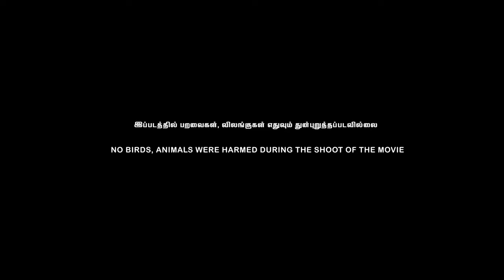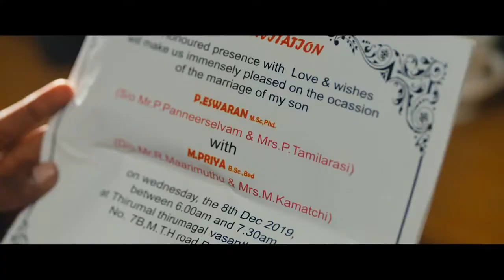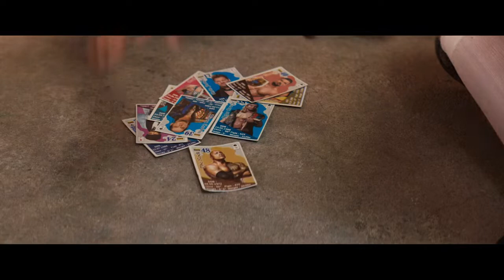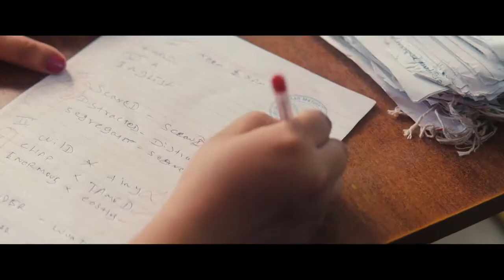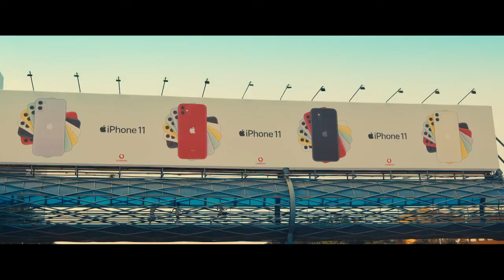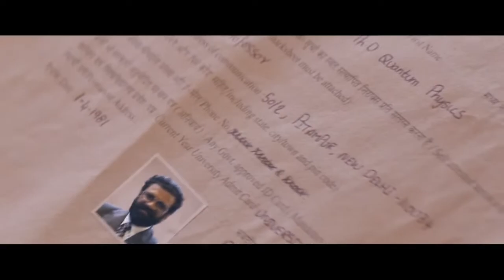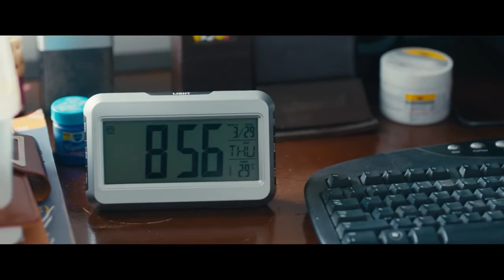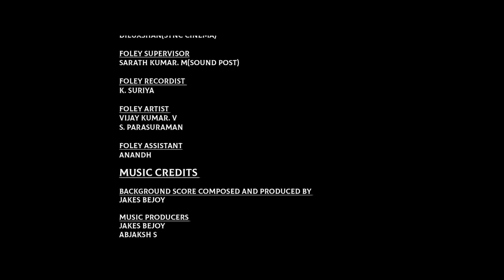October 24, 2022